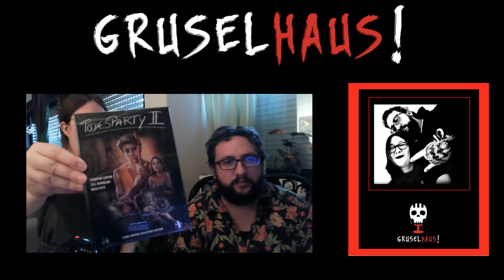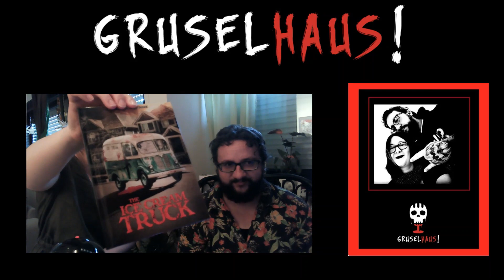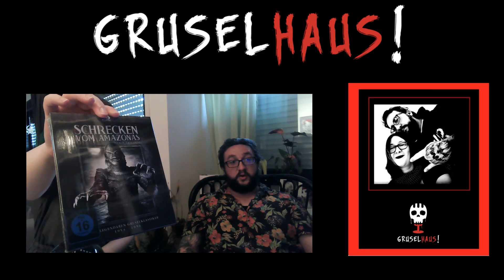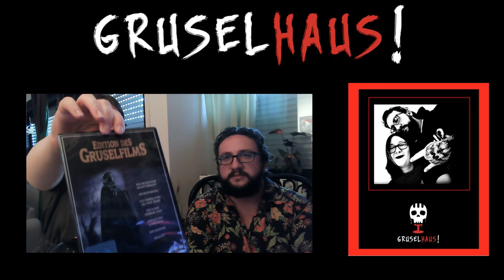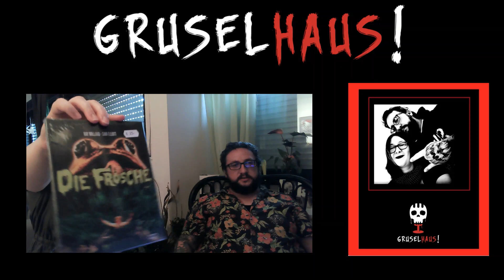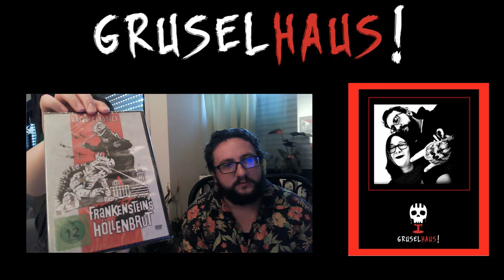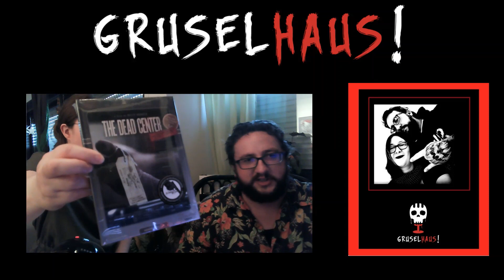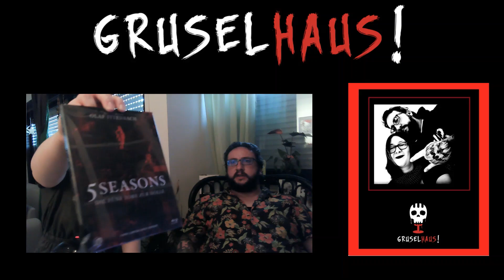Sommerspecial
Wir haben euch ein Video zusammengestellt und zeigen euch unsere Filmkäufe vom letzten Jahr. Viel Spaß beim reinschauen.
Besucht uns auf Instagram unter gruselhaus84 und auf Twitter unter GruselHaus.